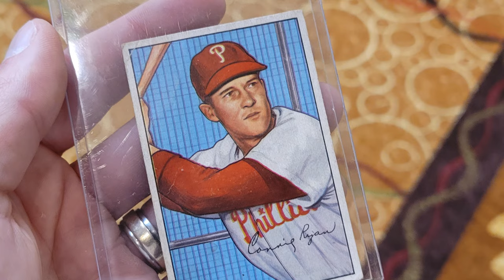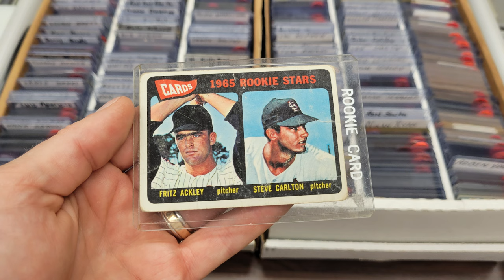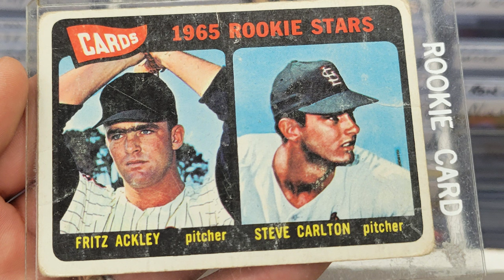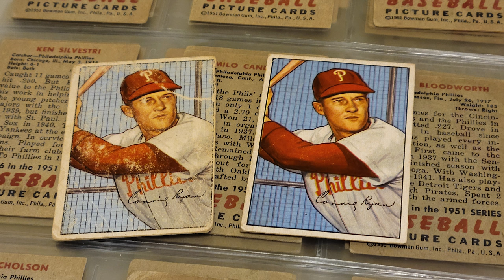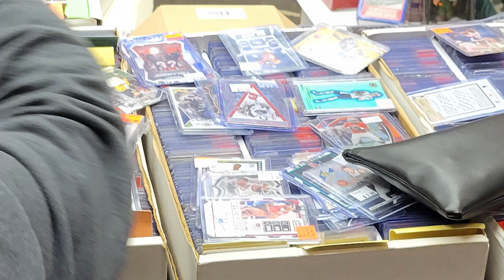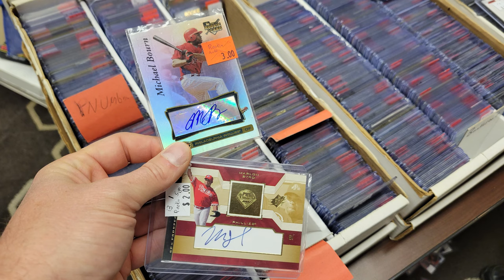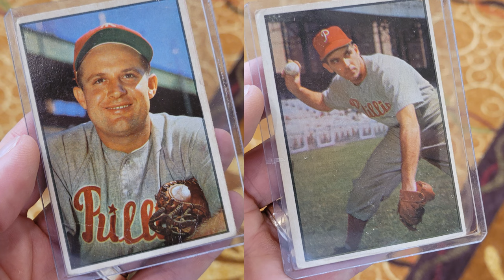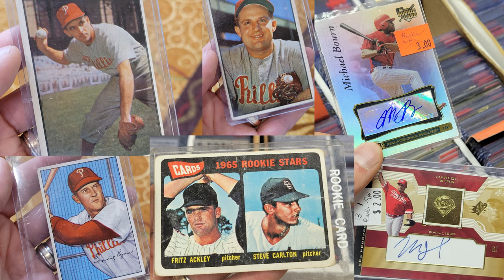Baseball Card Stories: Highs and Lows of Sports Card Shows 3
Episode 31 is the third installment of the "Highs and Lows of Sports Card Shows" series here on the channel, where I scored a Carlton rookie and helped a fellow card dealer in need.